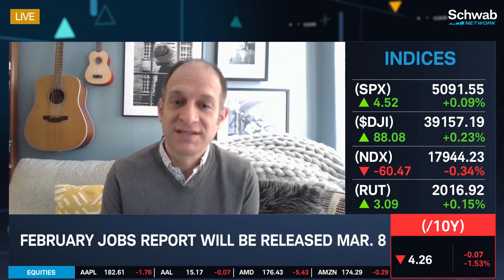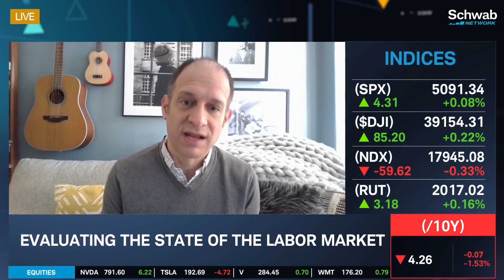What’s Behind Recent Tech Layoffs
How is job market strength affecting the Fed? Guy Berger evaluates the state of the labor market. He talks about what’s behind recent tech layoffs. He previews the February jobs report which will be released on March 8th. Tune in to find out more about the stock market today.